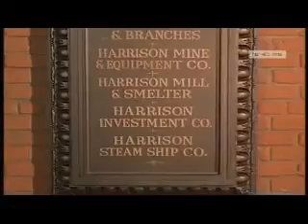2 19 01 Bonanza Bank Run